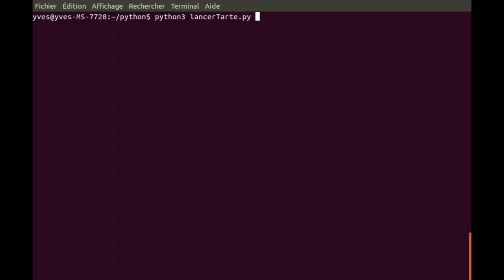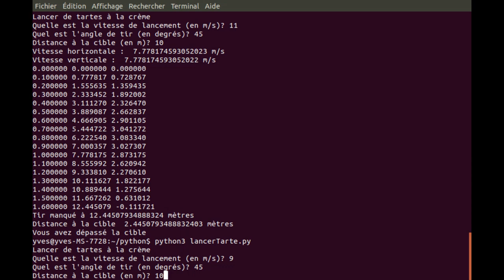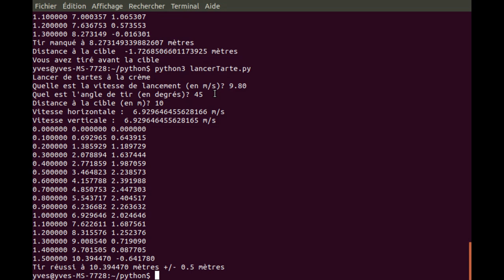Un programme (très simple) de jeu de lancer de tartes à la crème en langage Python